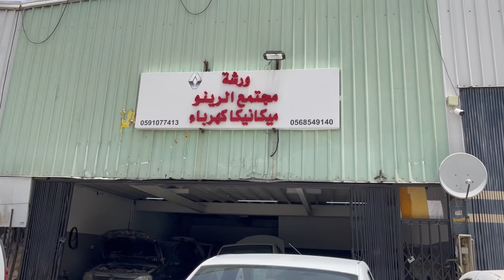فلوق سريع للفورد الماركيز الكحلي ❤️🐊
موقع الورشة : ورشة الشاطري لصيانة السيارات ( كهرباء - ميكانيكا - تكيف )

رقم مشاري : ٠٥٩ ١٠٧ ٧٤١٣

قناة مشاري : @-carhub672